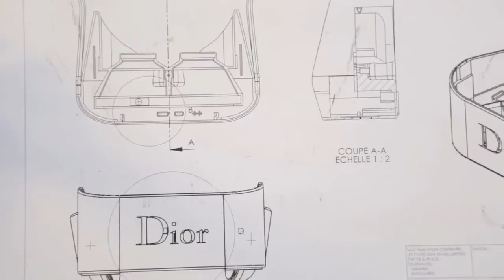CHRISTIAN DIOR EYES VIRTUAL REALITY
BEHIND THE SCENS OF THE MAKING OF CHRISTIAN DIOR EYES VIRTUAL REALITY